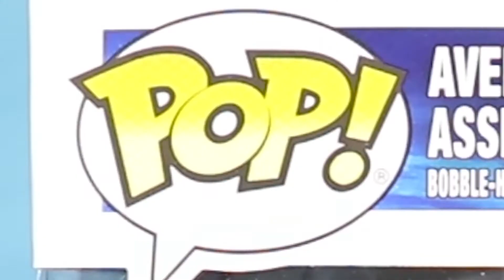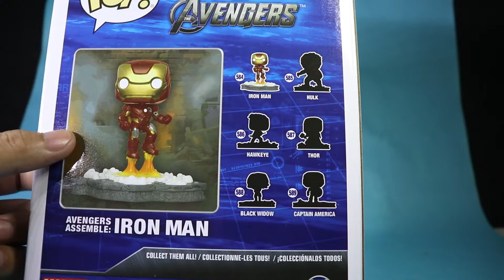Avengers Assemble Iron-Man Funko Pop Review | Pasty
Ayan ah review nanaman! HAHAHA. Sana makumpleto natin yung anim. Laking achievement na nun!

Gear:
Main Camera - Canon 200d/Rebel SL2
Secondary Camera - Samsung A7 2018